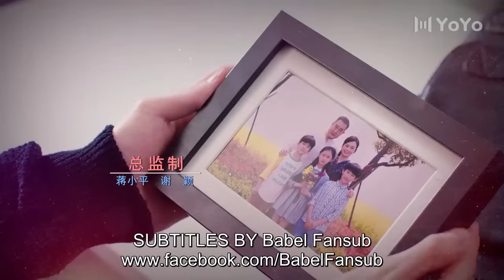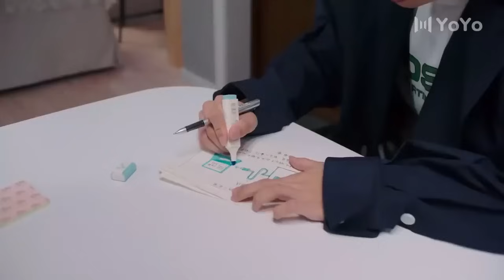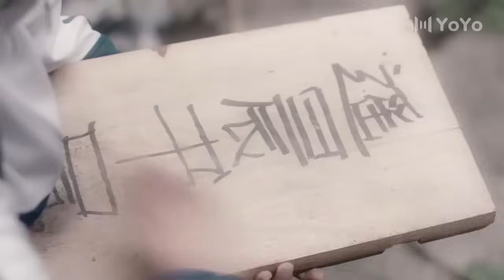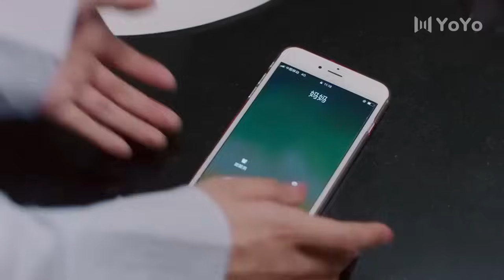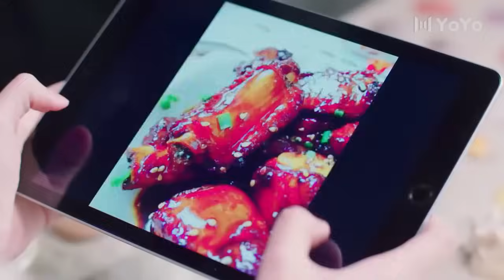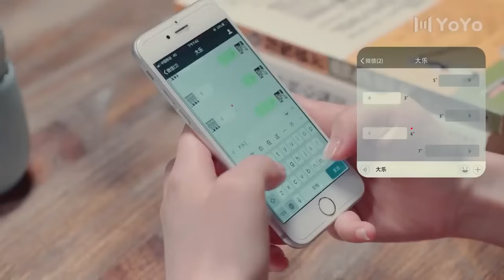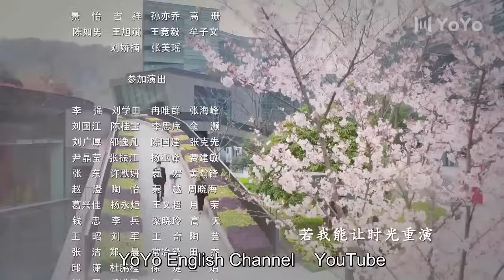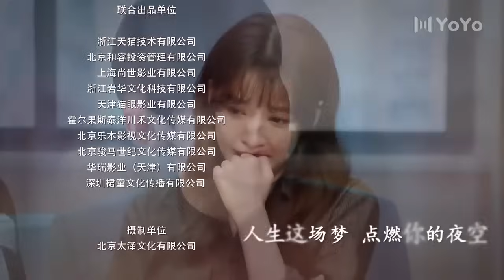Незаменимая любовь 15 серия（русская озвучка)|（Сунь И, Бай Цзин Тин）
Название дорамы: Незаменимая любовь
Жанры:  романтика, комедия, фэнтези
Ещё называют: 与晨同光, Irreplaceable Love
💕В ролях: Сунь И, Бай Цзин Тин

После того, как Ли Чу Яо потеряла своего младшего брата Чу Чэна в результате несчастного случая, Ли Ло Шу, сирота, живущий через улицу, занимает место Чу Чэна в семье Ли, чтобы успокоить его психически неуравновешенную мать. Проходят годы, и Ло Шу испытывает романтические чувства к своей «старшей сестре», но решает скрыть их после того, как Чу Яо влюбляется и обручается с Хань Цзы Мо.
К сожалению, Хан Цзы Мо сбегает после того, как ростовщики стучатся в его дверь, и Чу Яо остается с горой долгов. Ло Шу серьезно ранят при попытке защитить ее, и Чу Яо в конце концов понимает, кого она действительно любит. Они обещают провести вместе остаток своей жизни, но вскоре им приходится разлучиться.